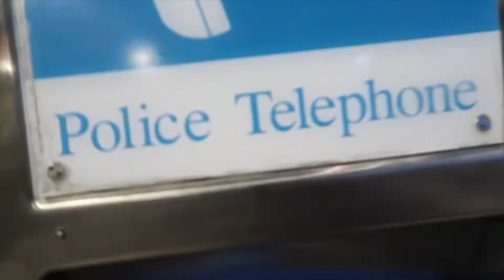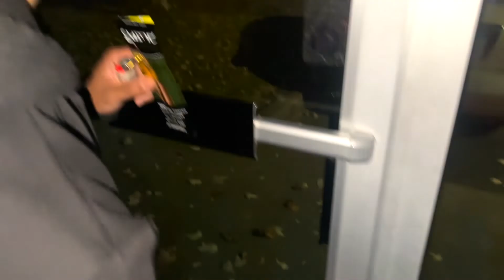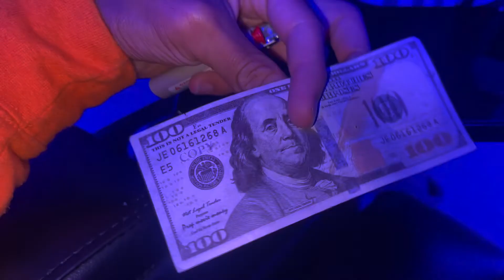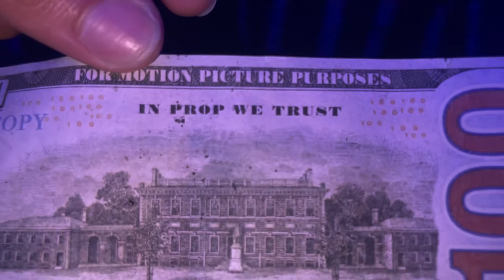TELLING @TURBOGOTBANDZ HIS MUSIC IS TRASH 💩🚮 **he got mad**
MONDO SOCIAL MEDIA ‼️